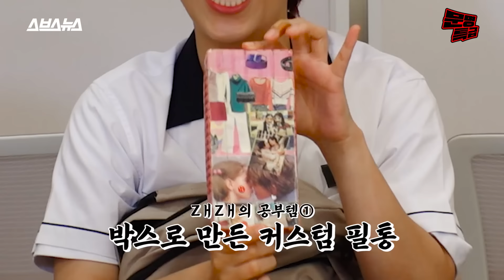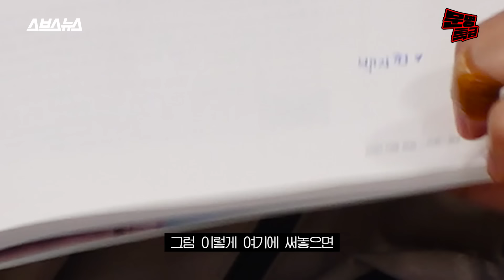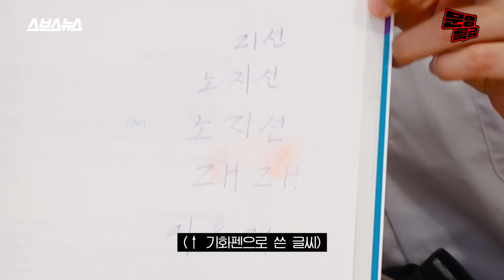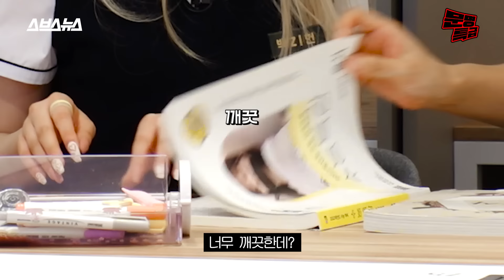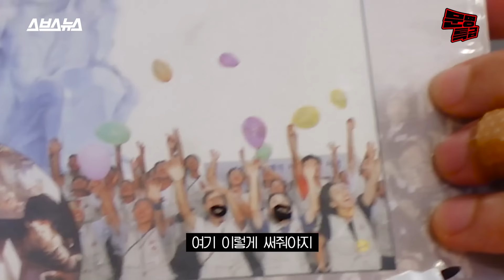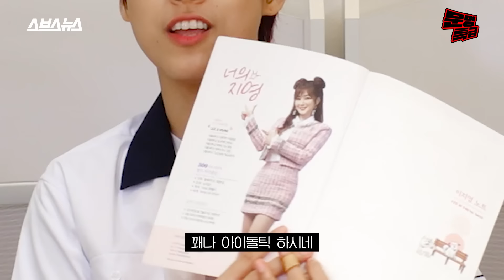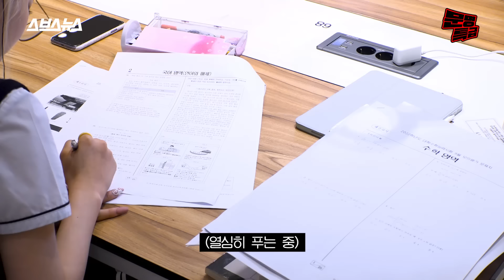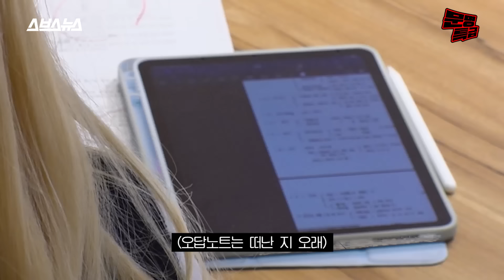(ENG) 03년생 현 고3 리얼한 9월 모의고사 풀이 현장.mp4 바로 옆에서 과목별 ASMR 쌔려주니까 집중력 MAX찍음ㅋㅋㅋㅋ / [문명특급 EP.212]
열품타 켜고 순공 시간 체크해주는 게 ㄹㅇㅋㅋ
9월 모고 푸는 현 고3 지헌이 공부법에 크게 놀란 ZㅐZㅐ와 지선이^^
전국의 수험생 문명인분들 공감하시나요?

기획/하현종  진행/이은재  구성/이은재 이규희  촬영/김지연 안예나  브랜드디자인/김하경  CG/김하경 김한솔  담당인턴/박현홍 이다솜 류서현 임미나  행정/박미림  마케팅/김유진  자막/최지슬  조연출·편집/김혜민 오한주  연출/홍민지  제작/SBS디지털뉴스랩 크리에이티브 사업부문